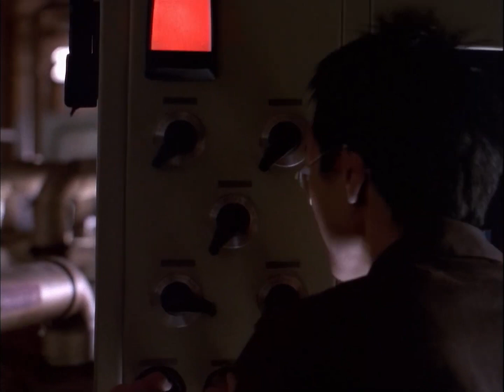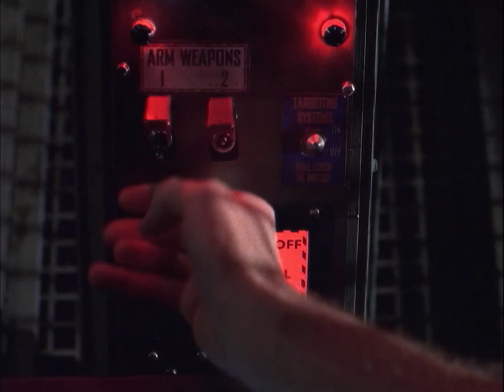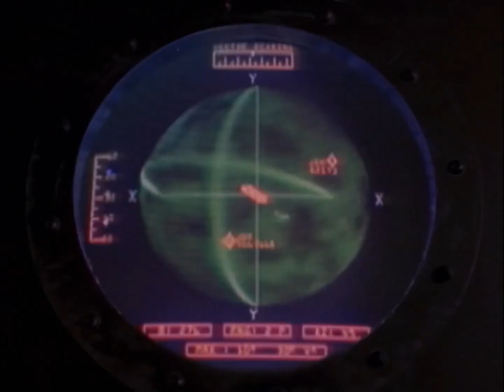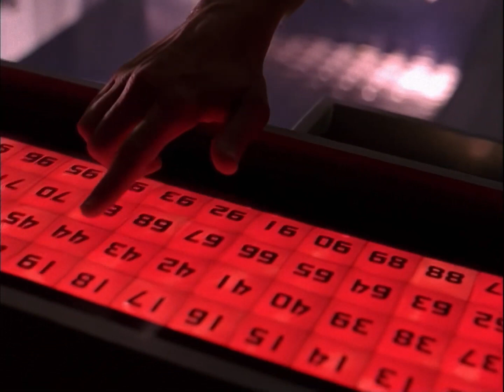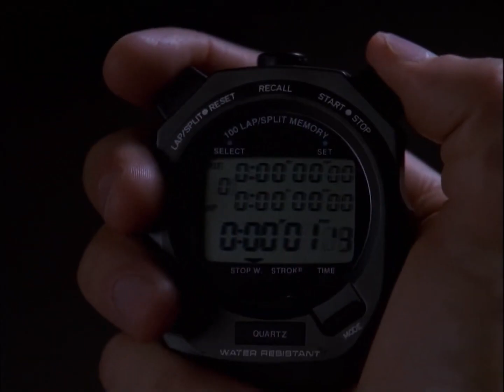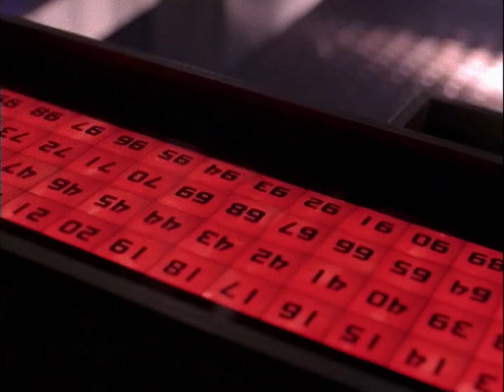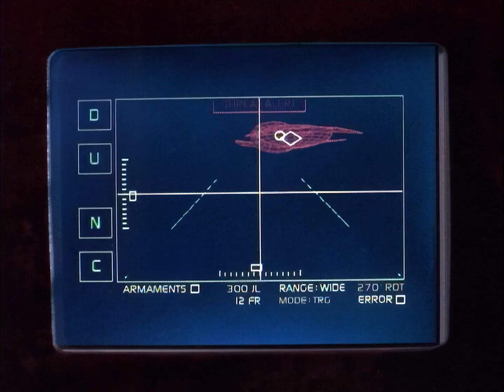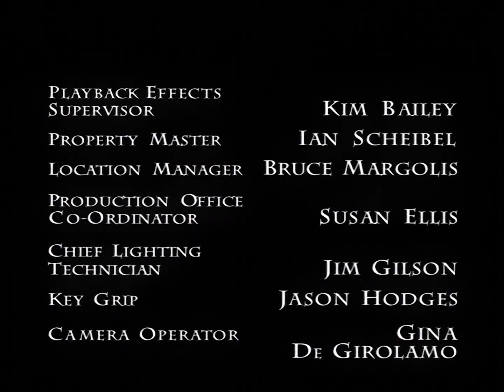Space Above and Beyond E05 FULL EPISODE FULL EPISDOE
Space: Above and Beyond is an American science fiction television series that aired on Fox, created and written by Glen Morgan and James Wong. Planned for five seasons, it only ran for one season from 1995–1996 before being canceled due to low ratings. It was nominated for two Emmy Awards and one Saturn Award. Ranked last in IGN's top 50 Sci-Fi TV Shows, it was described as "yet another sci-fi show that went before its time."

Set in the years 2063–2064, the show focuses on the "Wildcards", members of the United States Marine Corps 58th Squadron of the Space Aviator Cavalry. They are stationed on the space carrier USS Saratoga, acting as both infantry and pilots of SA-43 Endo/Exo-Atmospheric Attack Jet ("Hammerhead") fighters, battling an invading force of extraterrestrials.